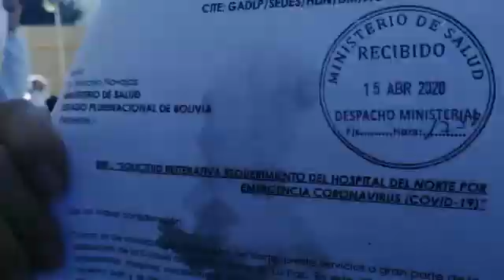Trabajadores en salud del hospital del Norte protestan ante falta de bioseguridad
Trabajadores en salud del hospital del Norte (El Alto) protestan por la falta de insumos de bioseguridad para protegerse del Covid-19. Video: @APGNoticiasBo